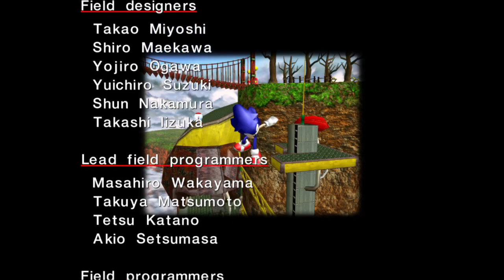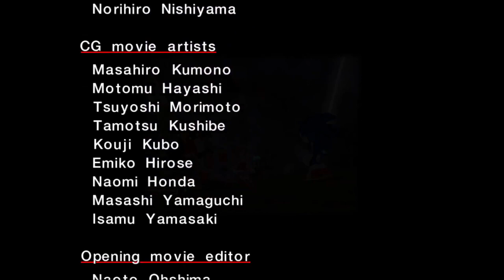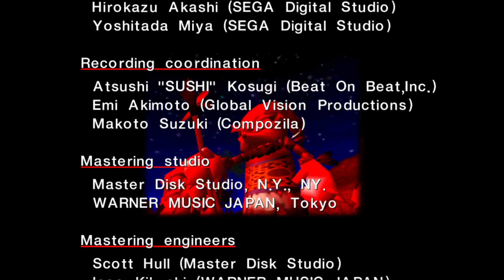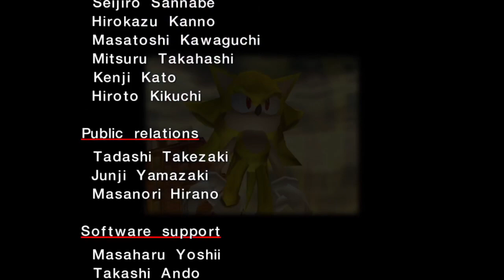Sonic Adventure Finale! Perfect Chaos...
Big Giant Water Monster Recks City For Fun!